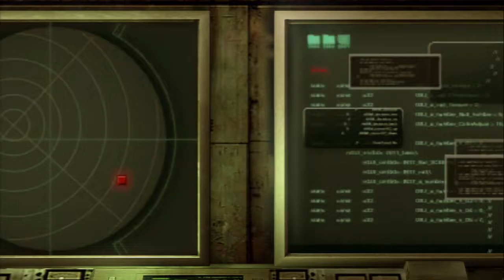Resident Evil Revelations Chapter 7 Part 2